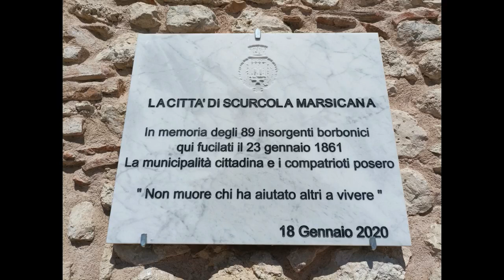Il Cenacolo e i Sepolcri a Scurcola Marsicana in foto